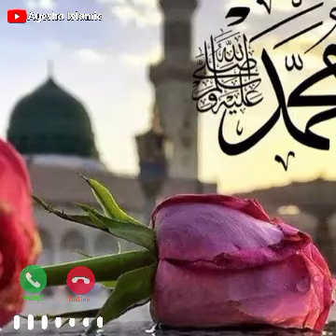Nokar ronday ne buway khol de yo sarkar | Ayesha Islamic